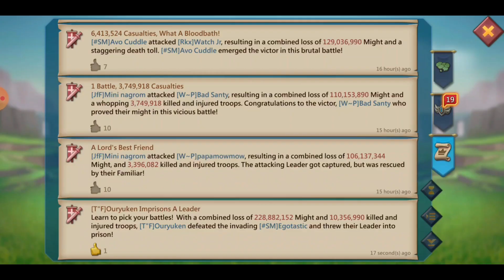MINI LEAD VS SOLO TRAPS + 38 MILLION TROOPS ZEROED 🔥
Welcome to the latest episode of chaos and death in the world of Lords Mobile!
Pushing the Mini lead to its limits and also being a complete noodle